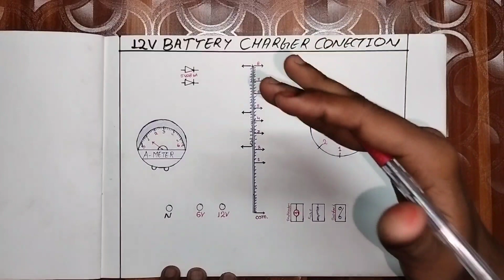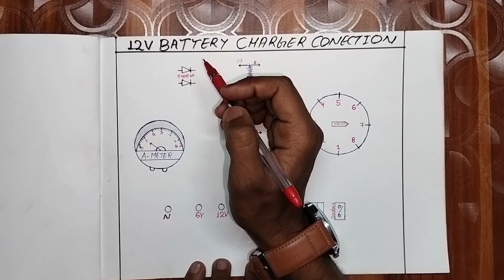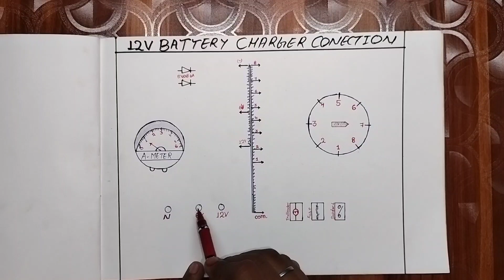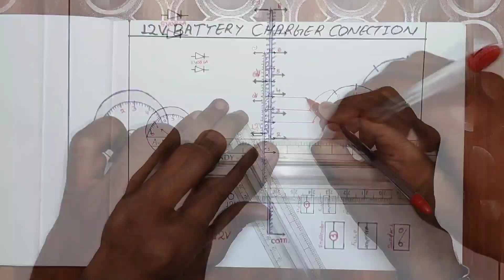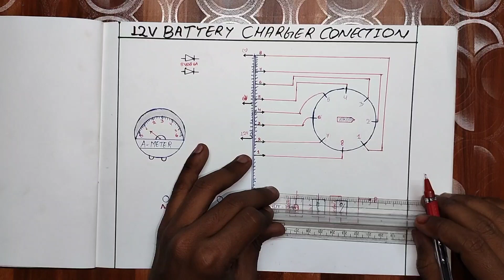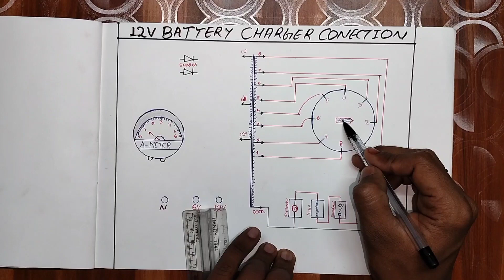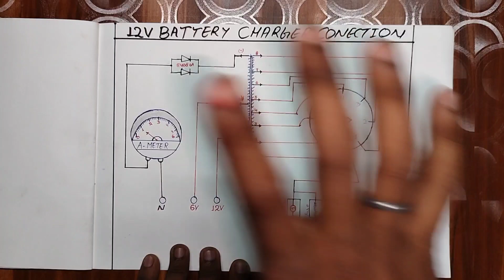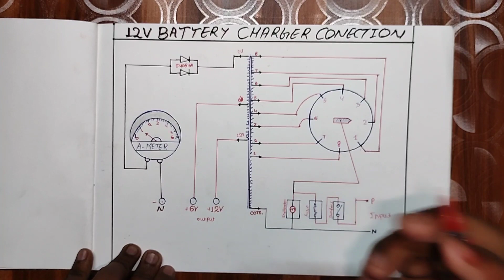12V Battery charger ka connection kaise kare/ 12V ka battery charger kaise banaye /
12V Battery charger ka connection kaise kare/ 12V ka battery charger kaise banaye /
3 channel chaser ka connection kaise kare | jhalar light ko kaise blinking karae/chaser connection
घर पर Diwali के लिए Best Decoration Light Chain कैसे बनाएं || New diwali decoration light 2022 || @MI TECHNICAL  @Techno Mitra  @HI-TECH TECHNICAL EXPERT RAO JI  @Technical IND  @Palvi technical officer  @Techno Gamerz  @Technical Guruji  @Samar Experiment  @Electrical Beast  @Electronics project  @ELECTRONICS AND MECHANIC STUDY CHANNEL  @ELECTRONICS AND MECHANIC STUDY CHANNEL
घर पर Diwali के लिए RGB Decoration light कैसे बनाएं || how to make diwali decoration light at home
Divali decoration light 2022 || divali decoration ideas || how to make Diya light/divali decoration
@Technical IND
@Samar Experiment
@Total hindi technical
@MR. COOL EXPERIMENTS
@TECH ATUL
@Technical Jugaad Hindi
@Electrical Dost
@Technical Kafi
@PLATFORM EDUCATION CENTRE
खराब झालर लाईट से बनाएं Decoration लाईट/New Divali decoration light at home/Decoration light ||

guys is video me maine bataya hai ki agara aapka jhalar light kharab ho gya hai to aap us light ko naye tarike se kaise use kar sakte hai ,,,,,,, to guys please video ko last tak jarur dekhie or comments me bataie ki aapko e light kaisi lagi

             🔴 -: IMPORTANT NOTE :-🔴
                              अवश्य पढ़ें
Mai aap log se sirf itna kahna  chahta hu ki agar aap youtube se kisi v channel se kuch bhi sikhte hai, ya koi Youtuber apko smile krne par mjbur kr deta hai, ya uske video apko acha Igta hai informative Igta hai.. To aap log please us YOUTUBER ko uske mehnat ka fal de diya kariye... wo Youtuber apse koi paisa nhi leta hai apko free me sari knowledge deta hai.. Agar aap uske video ko Like aur channel ko SUBSCRIBE kr denge to isase apka kuch nhi jayega... wo Youtuber itne se hi kafi happy ho jata hai. Ek Youtuber ko esase jyada aur kuch nhi chahiye hota hai
Thanks

is video me jis video ka jikra kiya gya hai
uska link niche hai

How to make Sunflower Tree light at home,

dipavali project
diwali Ghar dikhao
divali Ghar dikhao
new decoration light,
tree lighting decoration,
Tree light to decoration,
tree light,
how to make dipavali decoration light at home,
how to make decoration light,
chunni light,
R.B.G light,
R.B.G tree lighting decoration,
How to make a jhalar,
how to make Diwali light,
chunni light,
Deepavali ki jhalar,
jhalar light
divali decoration light
Diwali decoration light kaise banae
new divali decoration light kaise banae
Divali decoration ideas
jhalar light kaise banae
Ghar par Diwali decoration light kaise banae
Best diwali decoration light at home